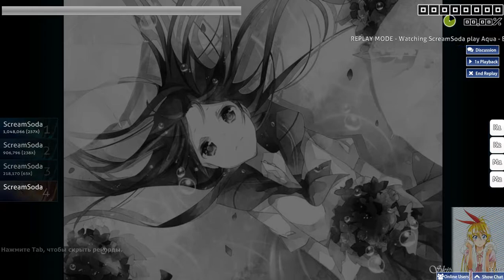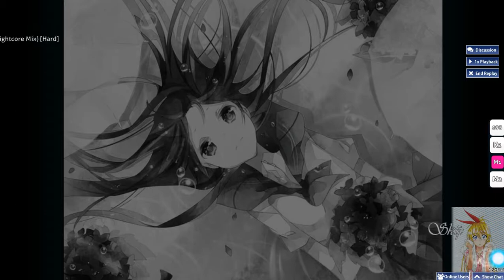osu! Aqua - Barbie Girl (Nightcore Mix)